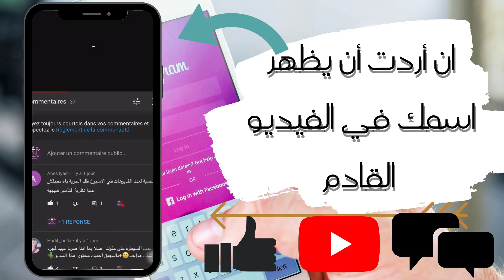صناعة الغباء وفق نظرية القرود الخمسة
نظرية القرود الخمسة هي أبسط مثال يمكن ان تأخذه لكي تعرف كيفية صناعة الاغبياء و تحطيم المجتمعات وفق سياسات ممنهجة و من خلال هذا الفيديو سنسلط الضوء على صناعة الغباء وفق نظرية القرود

لا تنسى دعمنا للمواصة و انظم لحسابنا على الانستغرام و صفحتنا على الفيسبوك 👍🏻  ، يشرفني ايضا ان تكون فرد من عائلة فيلوسوفيا على اليوتيوب ، شكرا جزيلا 😊 ولا تنسوا نشر الفيديو فنشره مع اصدقائكم افضل الدعم .
➡️Snapchat : @ljoone12 (اضع فيه يومياتي )